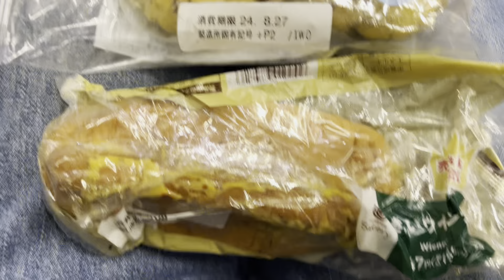2024/8/26の１日間に食べたまとまった食べ物等まとめ動画（朝から順に時系列で並べました）